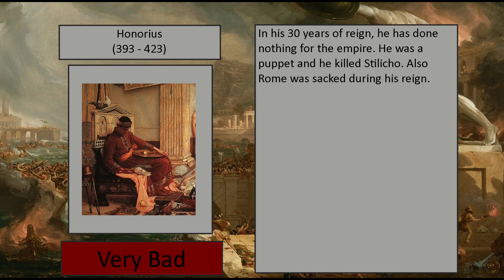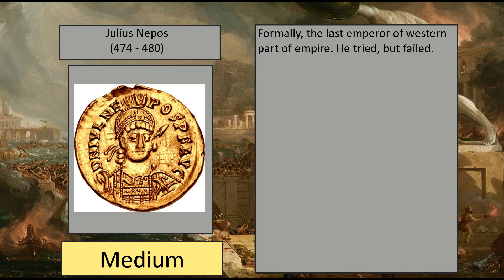Ranking of All Western Roman Emperors From Honorius to Romulus Augustulus